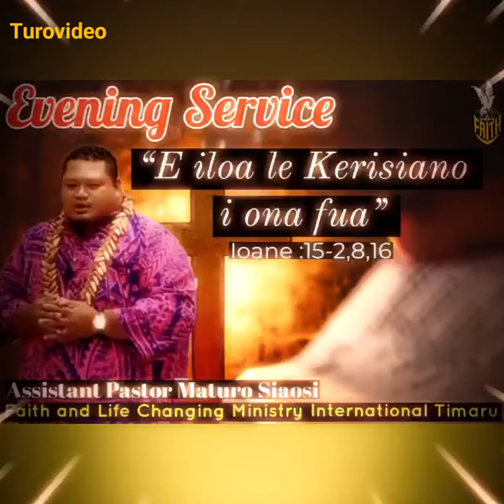Assistant Pastor Maturo Siaosi... "E iloa le Kerisiano i ona fua" Ioane:15-2,8,16